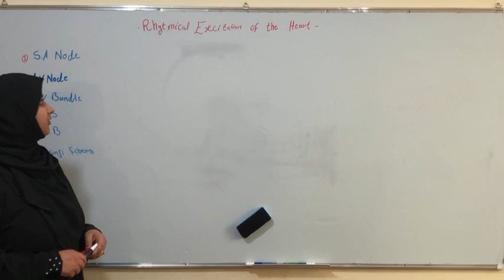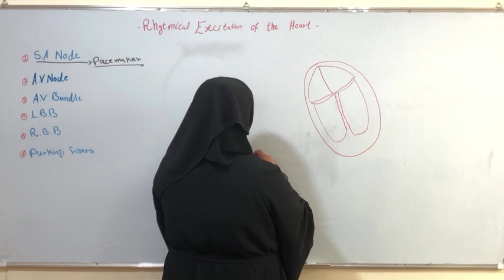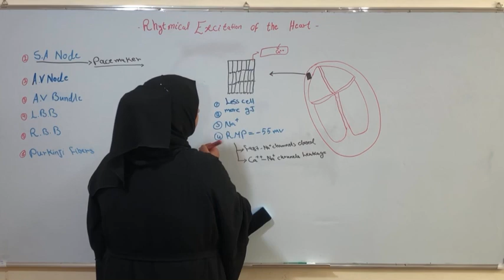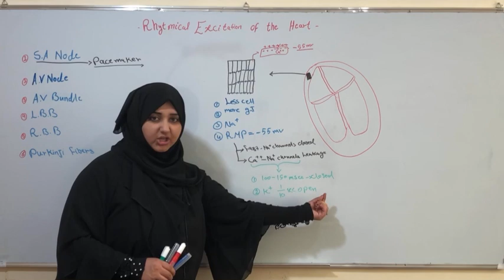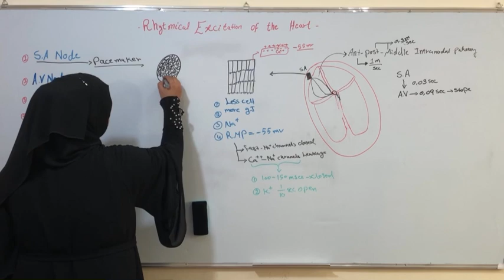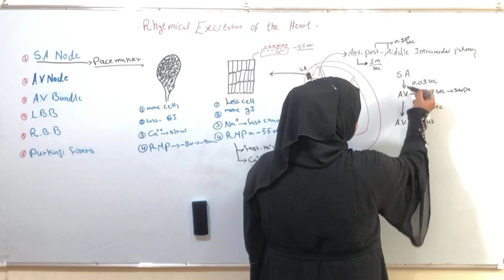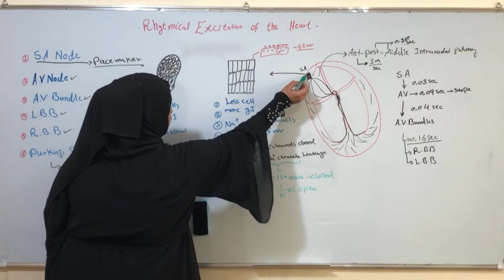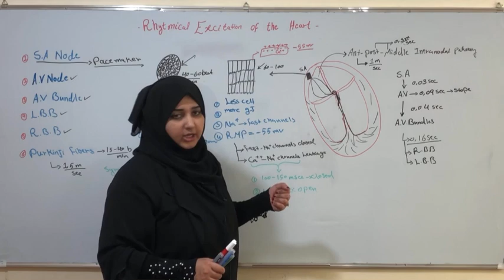What is the normal Rhythm of the Heart?❤️ _22_ میکانیزم حرکات ریتمیک قلب چیست؟